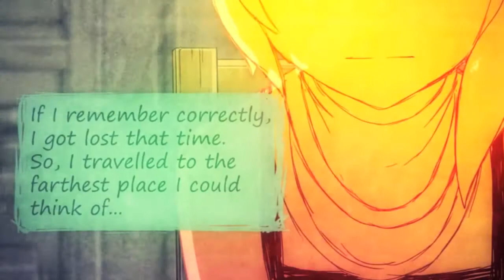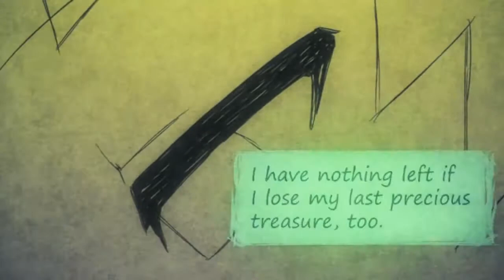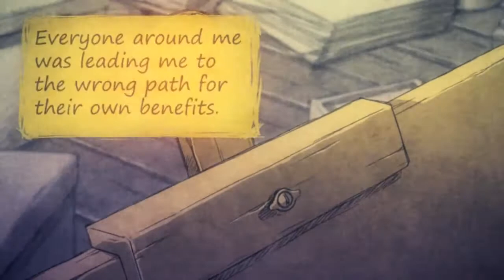Draw With Me - I Love You (Solo Zefyr)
Laughing is hard...